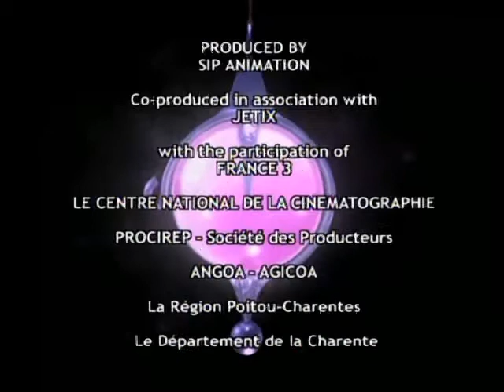W.I.T.C.H the key 3/3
heres part 3 of episode 3 enjoy i'll continue uploading tomorrow :)